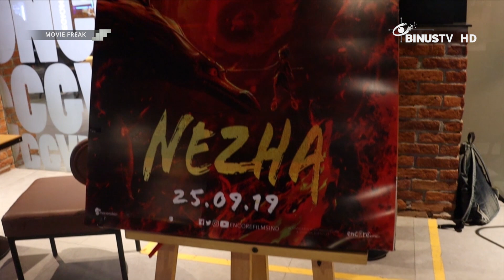NE ZHA, Animasi Legenda yang Benar-benar Membahana! | Movie Review | MOVIE FREAK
NeZha, animasi legenda yang benar-benar membahana!
Nonton moviereview yuk di MovieFreak!
Smart viewers, pengen dapetin ulasan tentang film-film terbaru dari dalam dan luar negeri?
Film-film baru pilihan bakal dibahas dan dikulik secara mendalam di MOVIE FREAK nih.
Nonton MOVIE FREAK yuk setiap Selasa pk. 19:40 WIB!